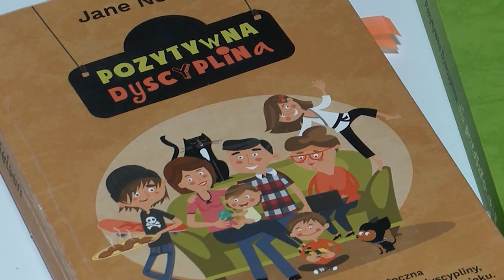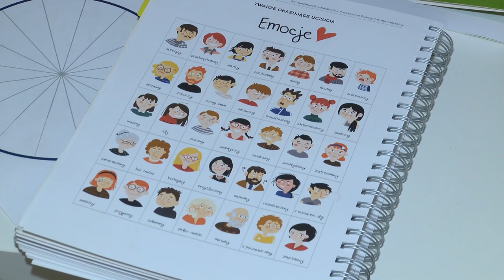Pozytywna Dyscyplina to nowy sposób na wychowanie dziecka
Wypowiedź: Agnieszka Białecka - Rutkowska - edukatorka Pozytywnej Dyscypliny, właścicielka przedszkoli Akademia Maluchów.

Bezstresowe wychowanie czy rygorystyczny system nagród i kar? Wielu rodziców bezradnie rozkłada ręce i zastanawia się, która metoda pomoże im odnieść wychowawczy sukces. Próbują usprawnić komunikację z dzieckiem, ale nie zawsze są w stanie uzyskać długotrwałe efekty. Rozwiązaniem tego dylematu jest Pozytywna Dyscyplina, czyli złoty środek między srogimi zakazami, a kompletnym brakiem granic.

Brak granic to brak wychowania. Dzieci wychowywane bezstresowo często są nieprzygotowane do radzenia sobie z trudnościami i wyzwaniami, które spotkają na swojej drodze. Nie da się całkowicie wyeliminować stresu z życia człowieka, a przesadna ochrona dziecka przed stresogennymi sytuacjami bardzo często prowadzi do wykształcenia wyuczonej bezradności i braku podstawowych kompetencji społecznych. Jak więc w dojrzały sposób wyznaczać granice i szanować przy tym potrzeby dziecka?

DYSCYPLINA NIE WYKLUCZA EMPATII

Słowo “dyscyplina” bardzo często kojarzy się negatywnie i jest utożsamiane z przesadnym rygorem oraz sztywnymi zasadami. Wiele osób myśli, że nie da się jej pogodzić z empatią, szacunkiem i zrozumieniem, szczególnie w wychowywaniu dzieci. Pozytywna Dyscyplina jako metoda wychowawcza przełamuje ten mit i udowadnia, że stanowczość nie wyklucza szacunku i uprzejmości.

- Można być jednocześnie empatycznym i skutecznym rodzicem, wspierającym rozwój kompetencji społecznych dziecka, wskazującym mu jego mocne strony, a przede wszystkim szanującym jego autonomię. Pozytywna Dyscyplina jest koncepcją, która zakłada, że podstawową potrzebą każdego człowieka jest potrzeba przynależności. Żeby być częścią określonej społeczności i czuć się w niej dobrze, trzeba posiadać podstawowe kompetencje interpersonalne, ułatwiające komunikację z otoczeniem. W przedszkolach Akademia Maluchów stosujemy zasady Pozytywnej Dyscypliny, by już od najmłodszych lat rozwijać w dziecku zasoby, które pomogą mu zyskać społeczną akceptację, zaspokoić potrzebę przynależności i stać się szczęśliwym, autonomicznym dorosłym. - mówi Agnieszka Białecka-Rutkowska, certyfikowana edukatorka Pozytywnej Dyscypliny.

Mądry i empatyczny rodzic, stanowczy i asertywny wobec malucha, jest w stanie stworzyć uporządkowany i zrozumiały dla niego świat. Konsekwentne przestrzeganie wzajemnie ustalonych reguł ułatwia wykonywanie nawet podstawowych czynności, jak mycie zębów, czy ubieranie się, które początkowo mogą być dla dziecka monotonne i problematyczne.

AUTORYTET BEZ KIJA I MARCHEWKI

Pozwalanie dziecku na wszystko eliminuje z procesu wychowawczego budowanie autorytetu. Przesadne stosowanie nakazów i zakazów prowadzi z kolei do wychowania autorytarnego, bez poszanowania autonomii drugiego człowieka. Jak w dojrzały i świadomy sposób budować szacunek wobec rodzica? Według koncepcji Pozytywnej Dyscypliny, mądre wspieranie dziecka, to m.in. skuteczne stawianie granic, niekoniecznie za pomocą kar i nagród.

- Kara nie uczy, jak rozwiązywać problemy i unikać popełniania błędów. Kiedy dziecko nie radzi sobie z daną sytuacją, warto je wspierać w poszukiwaniu rozwiązań i koncentrować jego uwagę na wnioskach, które może wyciągnąć z napotkanych trudności - komentuje Agnieszka Białecka-Rutkowska. Dodaje: Nie zapominajmy też o równoczesnym wzmacnianiu pewności siebie najmłodszych. Doceniajmy wysiłek i postępy w drodze do celu, zachęcajmy dziecko do podjęcia wyzwania, zamiast nagradzać je jedynie za sukcesy. Dzięki temu wzrośnie jego poczucie sprawczości oraz motywacja do działania. A wtedy żaden kij i marchewka nie będą potrzebne, by skutecznie budować autorytet w oczach malucha.

Stosowanie technik Pozytywnej Dyscypliny pomaga wychowywać dzieci pewne siebie, ale nie roszczeniowe, wrażliwe na potrzeby innych i przygotowane do życia w środowisku społecznym. Podstawowe kompetencje interpersonalne rozwijane od najmłodszych lat i zaspokajanie potrzeby przynależności pozwoli im wyrosnąć na niezależnych dorosłych, którzy znają swoje mocne strony i potrafią sobie radzić ze stresem.